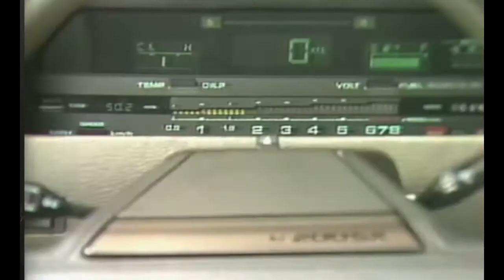COCHE FUSIÓN DEL AE86 Y EL SILVIA S13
El Nissan Silvia S12 un excelente automovil subestimado que tiene un diseño similar al Toyoya AE86 y un funcionamiento como el S13, usando el mismo chasis "S"